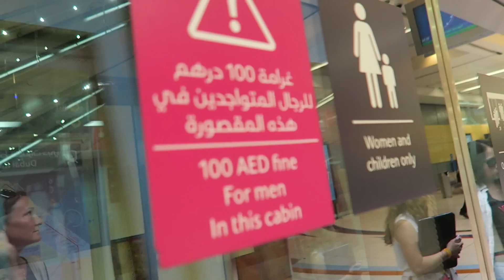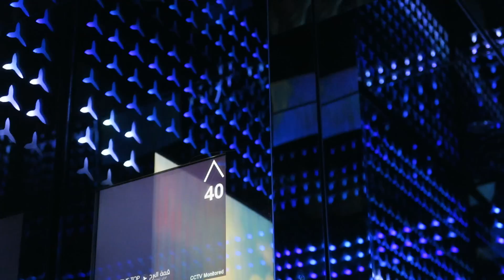DUBAI impressions | KleinstadtCarrie.net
heute möchte ich Euch meine Impressionen aus Dubai zeigen. Im August 2015 durfte ich 7 Tagen in dieser aufregenden Stadt verbringen und hatte die Kamera natürlich immer dabei.

Genaue Informationen, was wir erlebt haben und wie das genau alles funktioniert hat findet ihr auf meinem Blog: ...
ACHTUNG: Die Moschee, die ihr im Video seht (Scheich Zayid Moschee), befindet sich nicht in Dubai, sondern in Abu Dhabi. Wir sind mit dem Taxi dort hin gefahren und somit gehört der Trip zu unserer Dubaireise – die Moschee aber befindet sich in Abu Dhabi. Damit es nicht zu Unstimmigkeiten kommt!

Stellt mir Eure Fragen gern in den Kommentaren – ich werde schnellstmöglich darauf antworten!

Road to Istanbul
Desert Sands
Bansuri Spice

Schnittprogramm:
iMovie